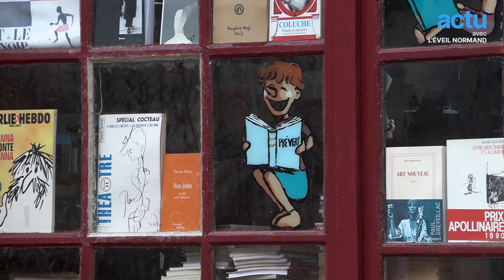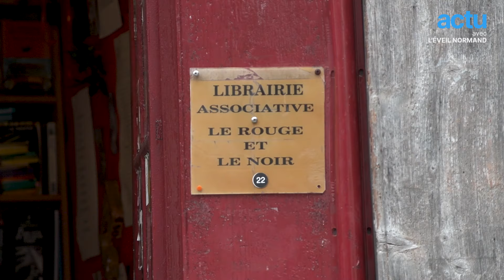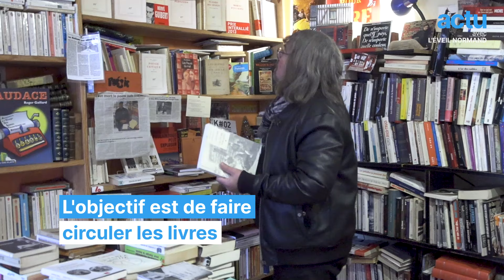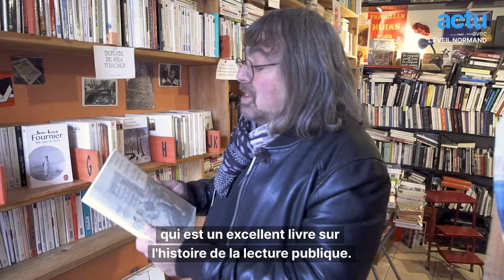Cette librairie associatif a un fonctionnement unique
Cette librairie ne cherche pas à gagner de l'argent. Elle cherche plutôt à faire circuler les livres, et ça marche !